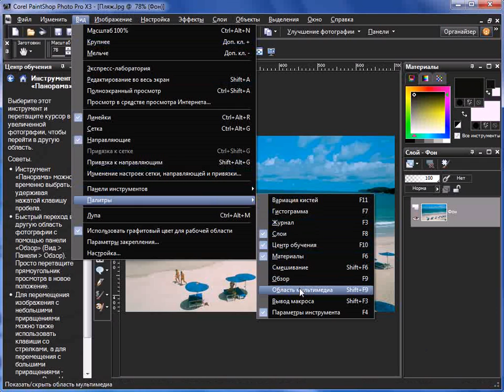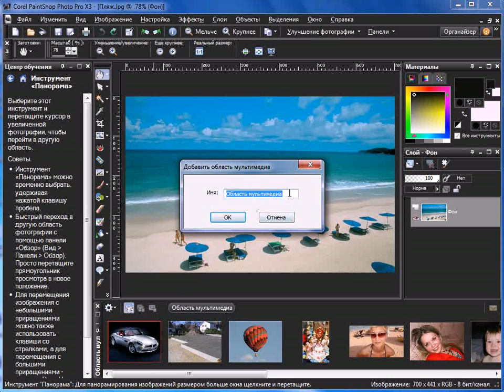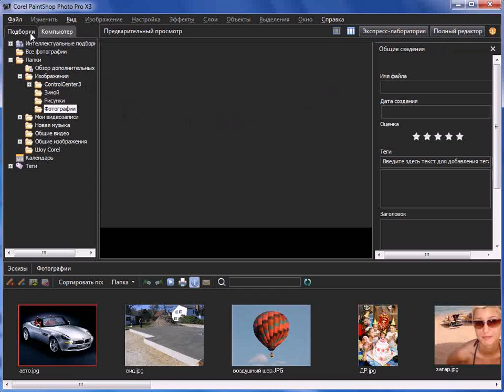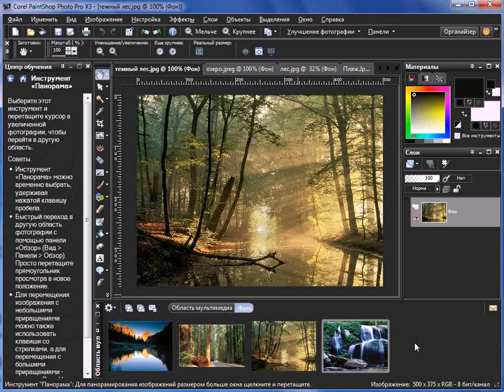Уроки Corel PaintShop Photo Pro: палитра «Область мультимедиа»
Для сбора изображений из различных папок в редакторе «PaintShop Photo Pro» можно использовать специальные области мультимедиа. Например, можно создать области мультимедиа для изображений, которые нужно изменить, использовать в фотоколлаже, распечатать или отправить по электронной почте.